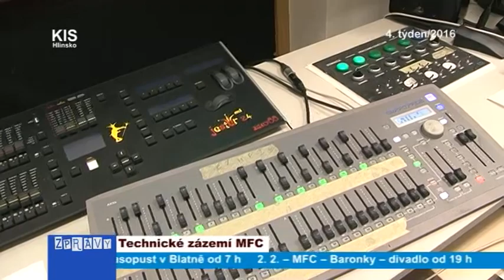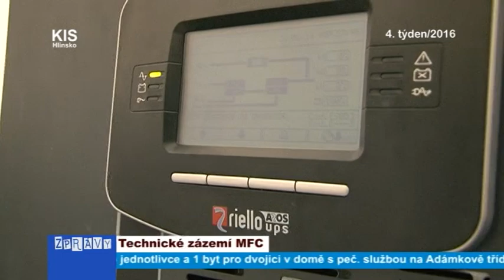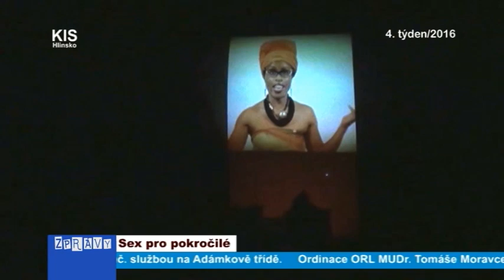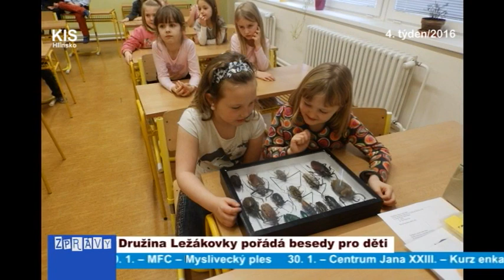04/2016_Kompletní zpravodajství TV KIS Hlinsko